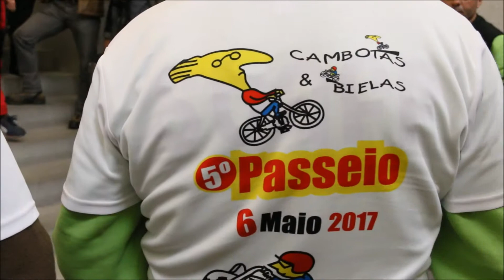5º convìvio passeio de motas "Cambotas e Bielas" 6 de Maio 2017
O 5º convìvio passeio de motas Cambotas e Bielas 6 de Maio 2017...
Penafidelenses Pelo Mundo